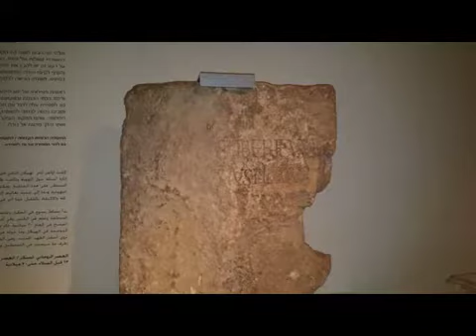The Resurrection - Israel Trip 2017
Recorded in Jerusalem, outside of the Damascus Gate in the City of David.

Speaker: Scott Richards

Passages: John 20:1-10

Chapters:
0:00 - Introduction
0:52 - Israel Trip Slideshow
13:19 - Message

Leave your questions in the comments and follow our daily Bible Q&A program on;

Facebook: Calvary Christian Fellowship of Tucson